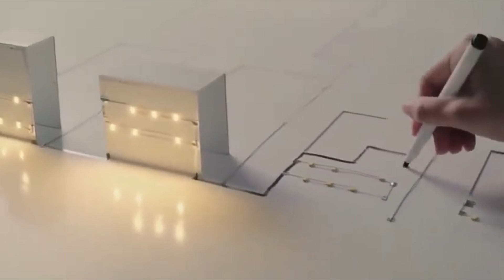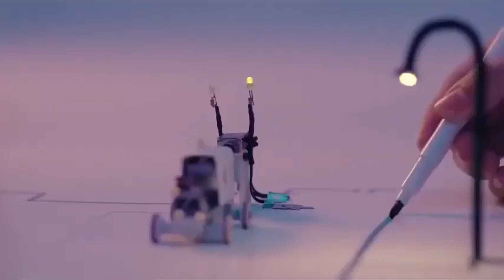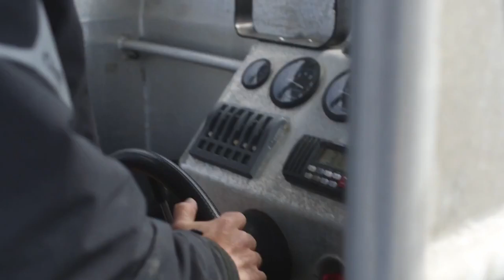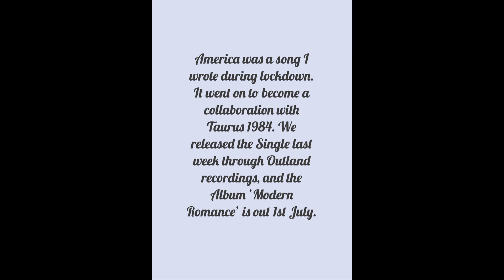Darren English | Creative Music Technology | Degree Show 2022